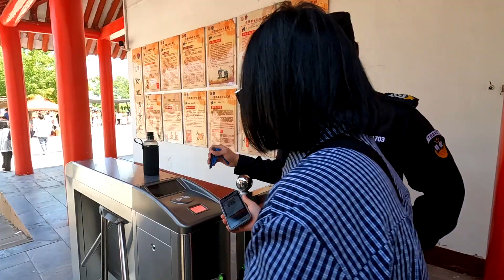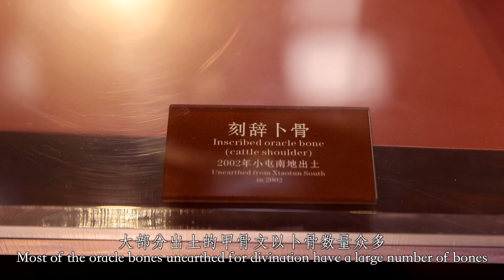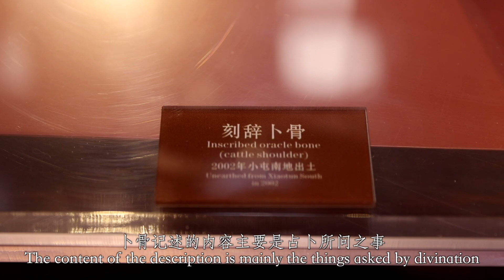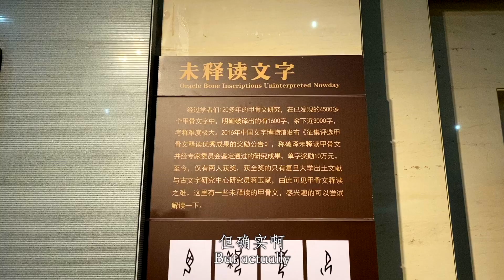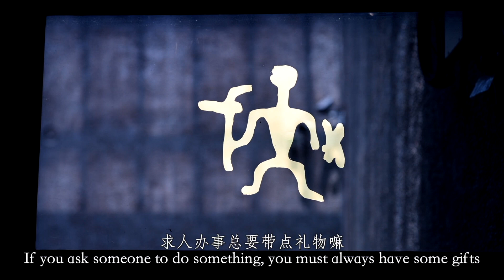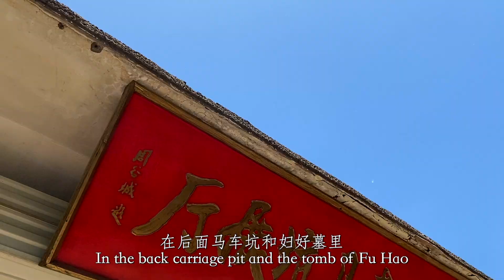穿越时空走进安阳殷墟遗址与甲骨文的世界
要说安阳最值得去的景点那肯定要属殷墟遗址了，殷墟遗址是指商朝后期的都城遗址，景点门票是70元，可以在门口扫码直接购买。景区里面包含了仿殷大殿、殷墟博物馆、马车坑、甲骨碑廊、妇好墓等，这里出土了当量的商朝文物，可以沉浸式感受殷商文化，对于殷商文化感兴趣的小伙伴是值得一去的！